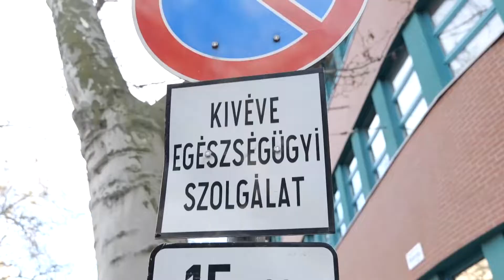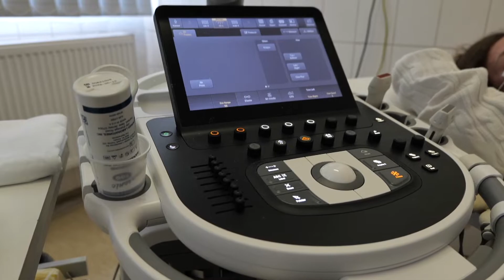Új diagnosztikai berendezéseket vásároltak a Mester utcai szakrendelőbe - 9Tv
Az atlétikai világbajnokság megrendezésével kapcsolatos megállapodás részét képzi az a 800  millió forint, amit diagnosztikai berendezések: ultrahang, csontsűrűségmérő berendezés, CT, digitális mammográfiai berendezés és egy 30 milliós szerverszobára költött el az önkormányzat. A most érkező 2,4 milliárd forintból pedig megkezdődik a mester utcai szakrendelő új szárnyának építése, amely 2024 elejére készül el várhatóan.